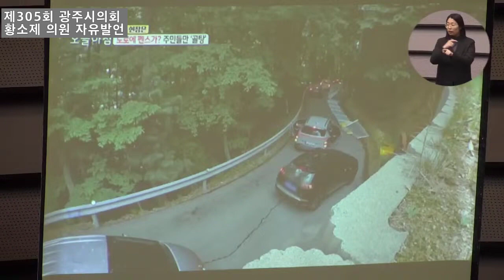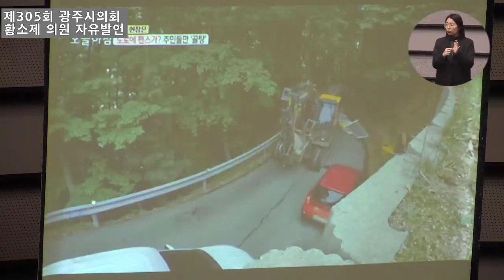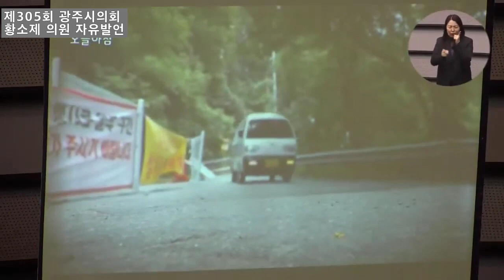제305회 광주시의회 제2차 정례회 제2차 본회의 황소제 의원 자유발언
[배석환 기자]